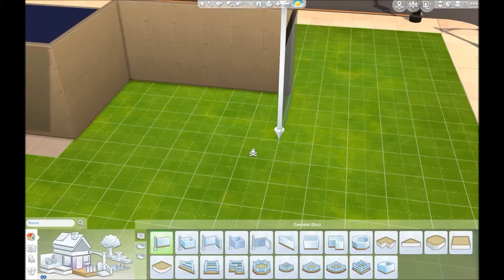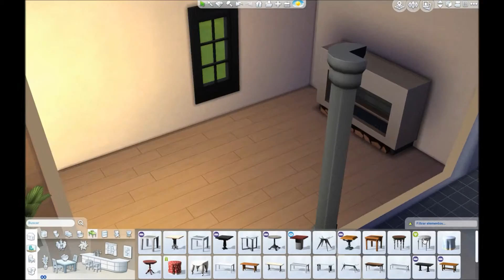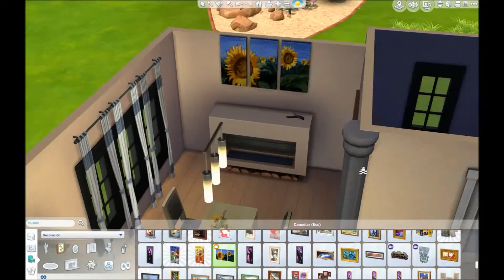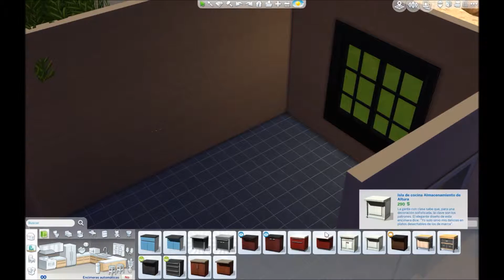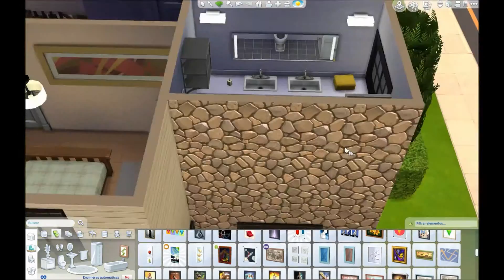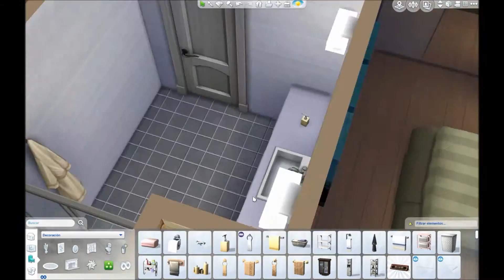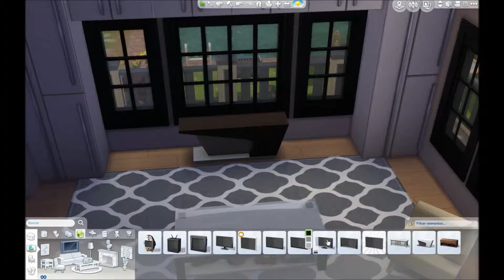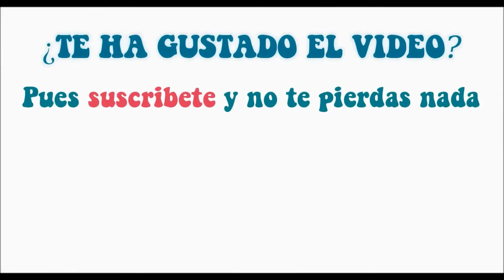Speed Build | Casa Americana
-ORIGIN ID: MickeSims1
Bueno pues hola a todos¡¡Espero que os haya gustado el vídeo y estate atento si no quieres perderte ningún vídeo en el canal¡¡
Nos vemos hasta la próxima con nuevos vídeos